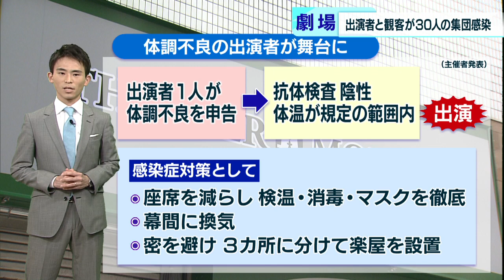都内の劇場で集団感染 出演者と観客合わせ30人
東京・新宿にある劇場、新宿シアターモリエールで6月30日から7月5日に公演された舞台で、関係者30人が新型コロナウイルスに感染したことが分かりました。

　30人の内訳は、俳優の山本裕典さんら出演者が16人で最も多く、スタッフが5人、観客9人です。また、映画コメンテーターの有村昆さんは2回観劇した後、出演者とあいさつを交わしていました。

　主催者によりますと、出演者の1人が公演の途中で体調不良を申告していましたが、抗体検査の結果は陰性で、体温も規定の範囲内だったため、出演を続けていたということです。

　公演では感染症対策として、座席を減らしたり劇場を出入りする全ての人に検温・消毒・マスクの徹底し、幕間の休憩時間には換気を行い、密を避けるために普段は使わない部屋も楽屋にして3カ所に分けていました。しかし、多くの感染者が発生してしまいました。

　さらに、感染拡大の恐れがあります。シアターモリエールで感染した出演者のうち1人が、陽性が判明する前の7月6日、別の劇場の舞台に出演していたことが分かりました。

　今回の舞台を中心とした集団感染について、東京都の小池知事は「イベントも多くなるので、今後の進め方に関わってくる」と話し、会場と主催者を調査する方針です。